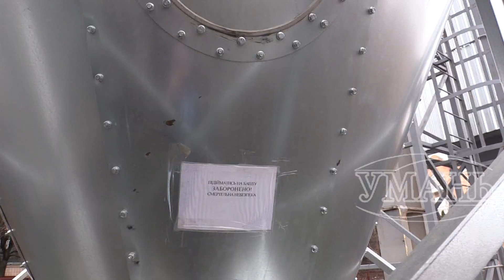НЕФКО продовжує контролювати проект.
04 лютого відбувся тендер по закупівлі трубопроводів централізованого теплопостачання